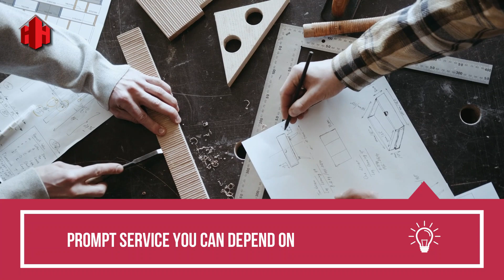Renovation | Construction | Maintenance & Engineering Services | Architectural & Interior Design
Address:
Office # 9, Third Floor, Capital Trade Center, F-10 Markaz, Islamabad, Pakistan